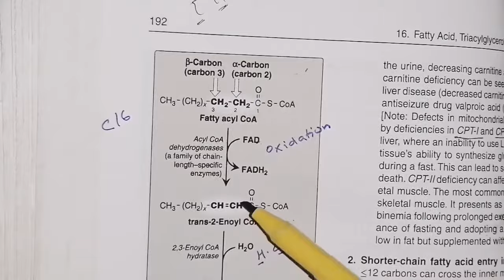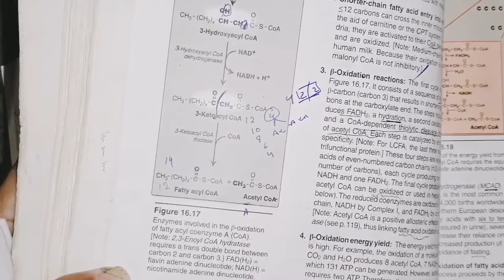Beta Oxidation of fatty acids 1 /saturated/unsaturated/Odd chain/very long chain fattyacid oxidation